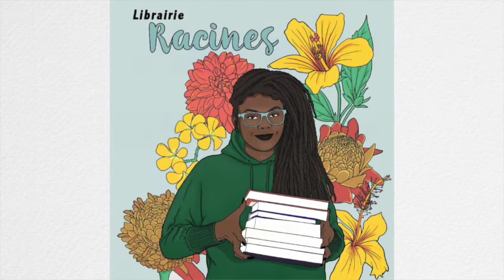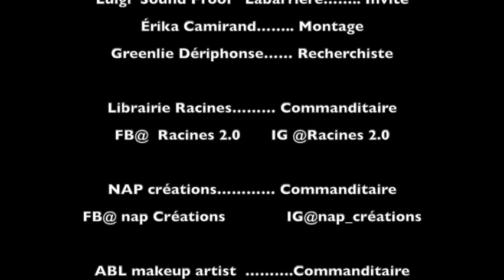LTDF-S03E15-Qu'en pensez-vous? L'union fait la force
LTDF-S03E15-Qu'en pensez-vous? L'union fait la force avec nos invités Don Harley Fils-Aimé, Luigi Labarrière et Kenny Thomas. L'épisode est disponible sur notre chaîne youtube et page facebook la tablée des femmes. Bon visionnement !